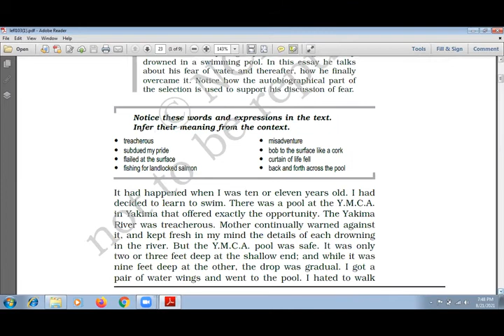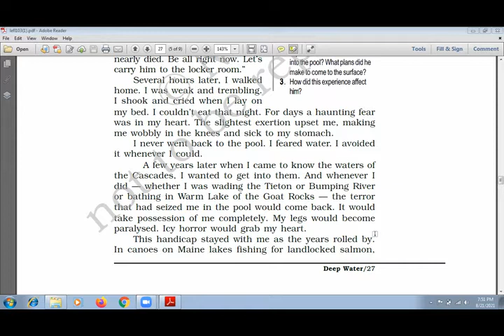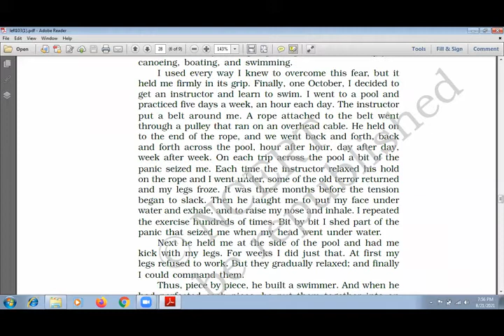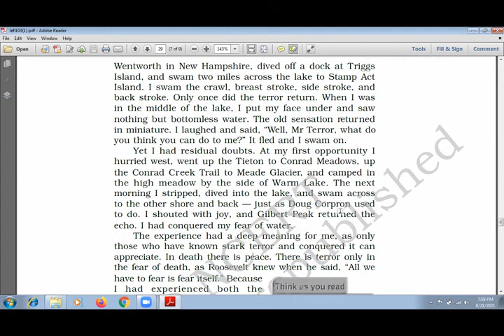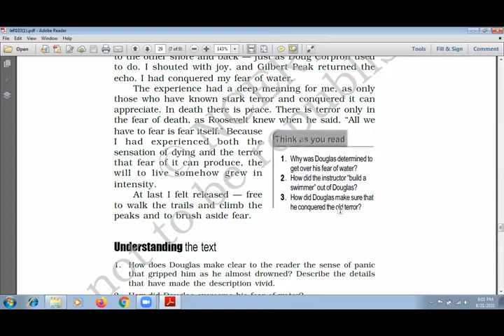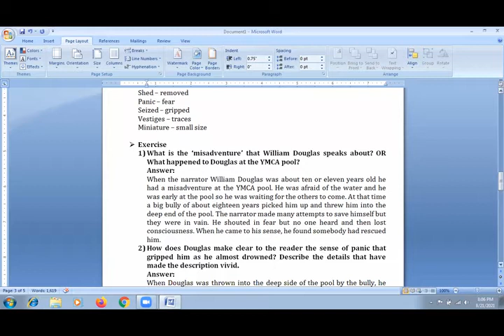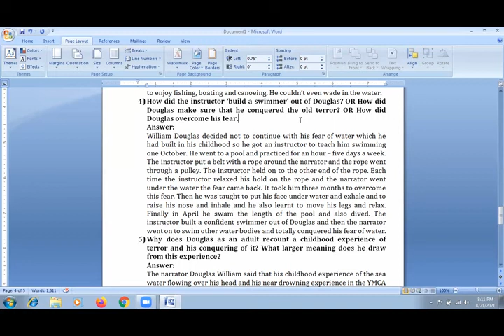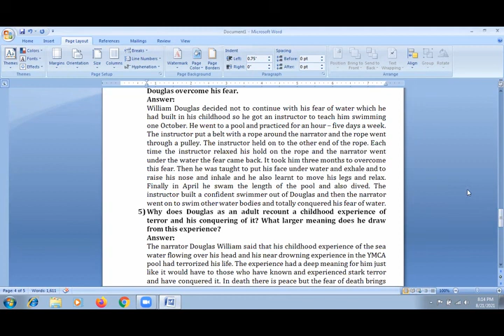Class XII (NCERT) Flamingo Unit - 3 Deep Water Part - 2 With Explanations of Important Questions